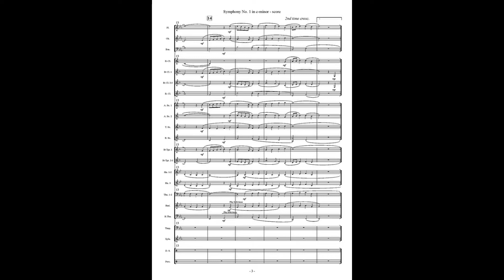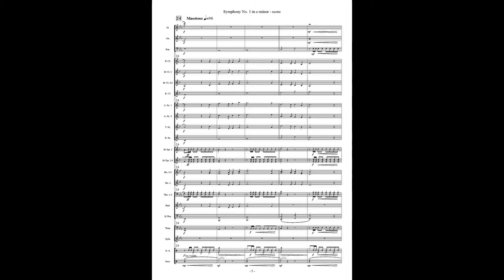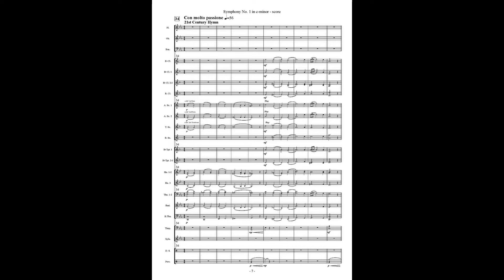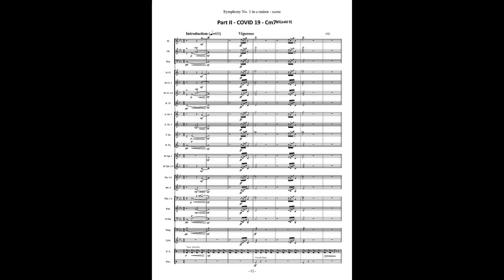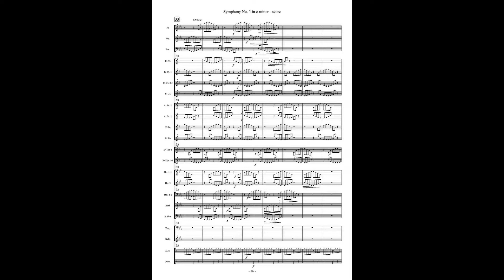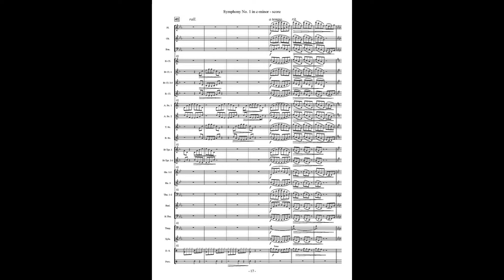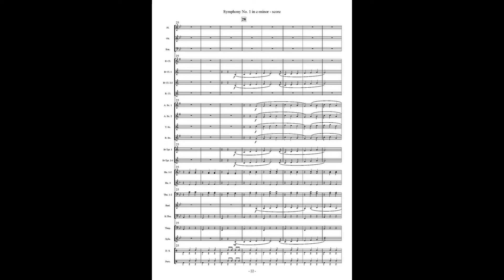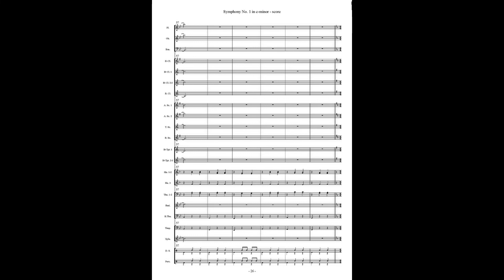Symphony No.1 in c-minor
compositie in 3 delen, gebaseerd op het COVID-19 akkoord, Cm7b5(add9)
deel I Introductie - 21th Century Hymn
deel II Covid-19 - Cm7b5(add9)
deel III Distan(ce)t Future, Unknown End??